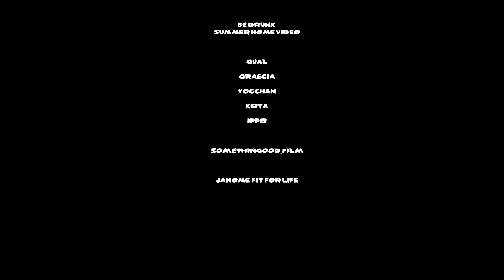Be Drunk Summer Home Video 2021